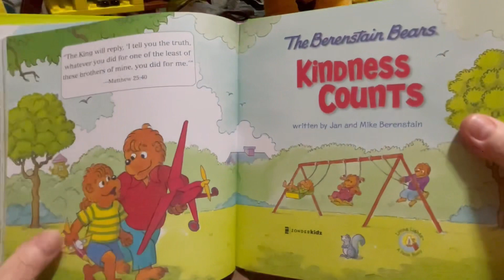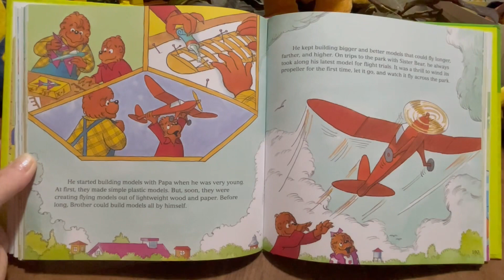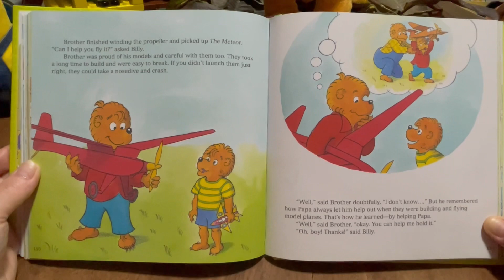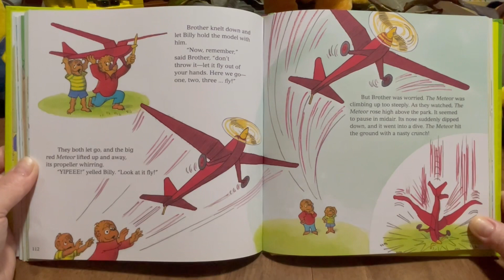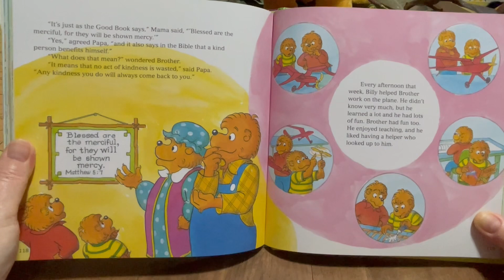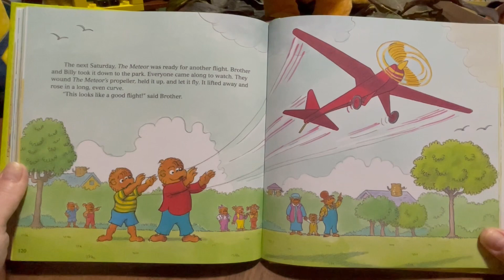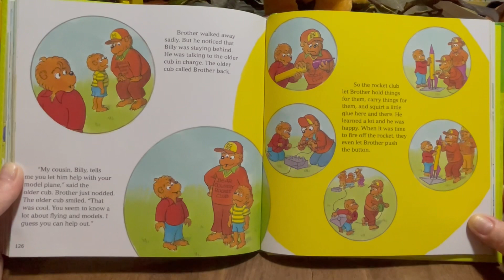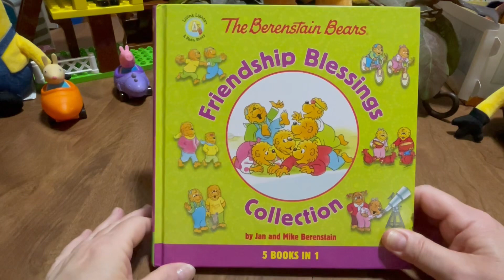The Berenstain Bears, Kindness Counts! By Jan and Mike Berenstain